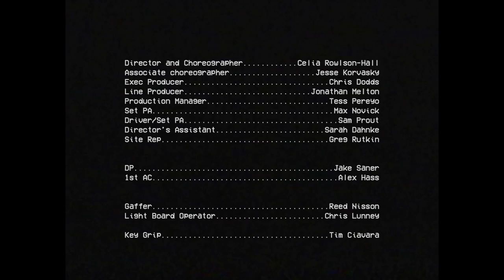Lola Kirke - Win It (Official Music Video)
"Win It" from Lola Kirke's EP 'Friends & Foes & Friends Again'

Director and Choreographer: Celia Rowlson-Hall
Associate Choreographer: Jesse Korvasky
Exec Producer: Chris Dodds
Line Producer: Jonathan Melton
Production Manager: Tess Pereyo
Set PA: Max Novick
Driver/Set PA: Sam Prout
Director's Assistant: Sarah Dahnke
Editor: Matthew C Levy
Colorist: Samuel Gursky
Color House: Irving Harvey // Kerry Mack
Site Rep: Greg Rutkin
DP : Jake Saner
1st AC: Alex Hass
Gaffer: Reed Nisson
Light Board Operator: Chris Lunney
Key Grip: Tim Ciavara
Production Designer: Kit Sheridan
On Set Sound Mixer: Joe Damico
Make-up: Manana Saralidze
Hair: Jenny Thomas
Vintage from Gabriel Held Vintage
Costume Designer: Liana Blum
Wardrobe Assistant: Claire Pruett
Cow-Pokes: Ida Saki
Cow-Poke: Jesse Korvasky
Cow-Poke: Kingsley Ibeneche
Cow-Poke: Renata Lima

Special thanks to Billy Jones at The Dance